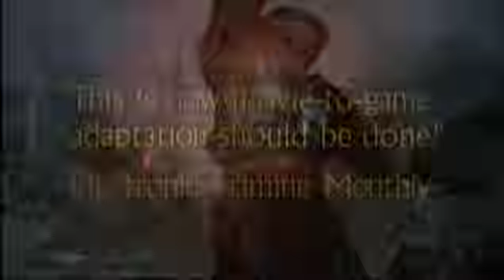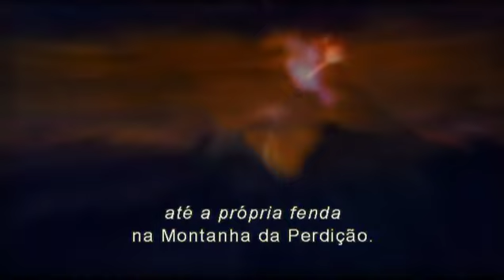O game | Senhor dos Anéis: As Duas Torres - Making Of Legendado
Veja como foi feito o segundo filme da grandiosa franquia "Senhor dos Anéis", espero que gostem.